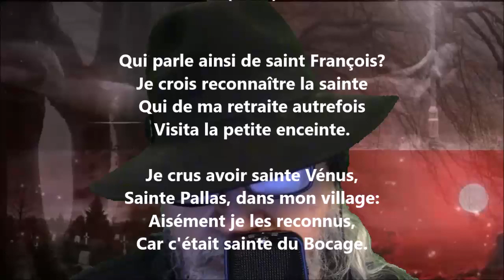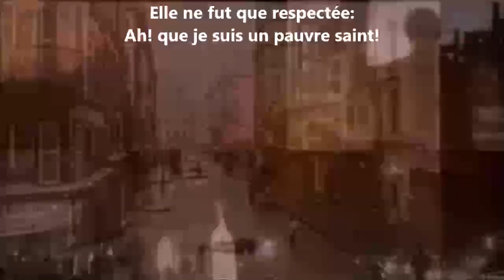À Mme du Bocage V - Voltaire lu par Yvon Jean